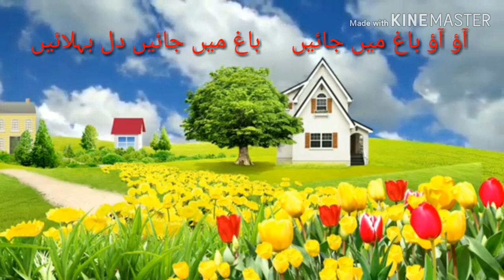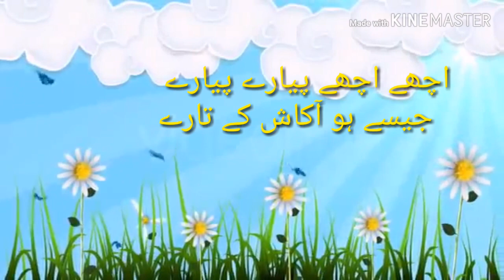Baag ki Sair std 3rd poem . E Learning by Abdur Razzaque